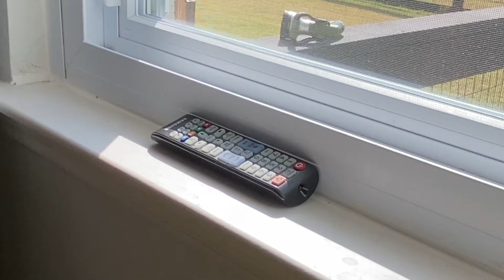Disrespect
This video is suitable for viewers over the age of 13.